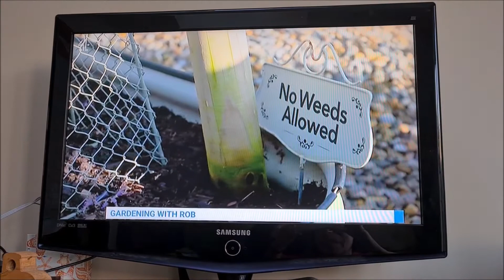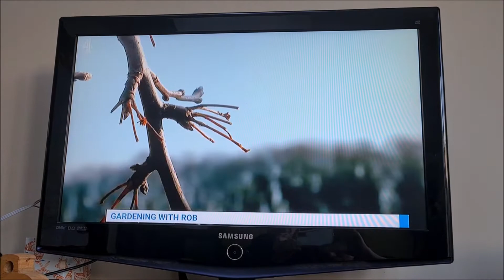Steph's Packed Lunch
David and Sandra off set having a few laughs!   Check out how many takes didn't make it to the studio.